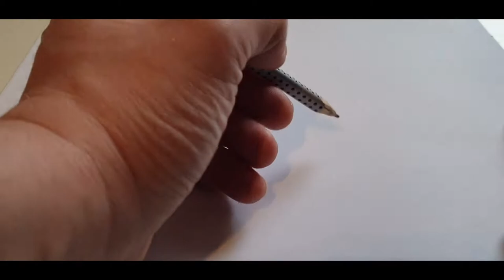Nike Concept Art - Drawing a Shoe Model from scratch. part1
Hey Everyone !
i love to make Concept Design. Art is my Passion.
in this clip i am showing you,
how i design a raw but powerfull nike shoe concept.
i make art for over 20 years !
shoes, cars. there is no limit for my imagination.
contakt me if you are interested.

Greetings
TommyTarkov :D